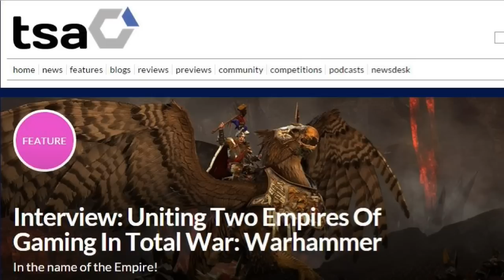Total War: Warhammer - The Empire Campaign Map (Starting Location and Borders)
We talk diplomacy in Total War: Warhammer and get to look at the newly revealed starting position for The Empire